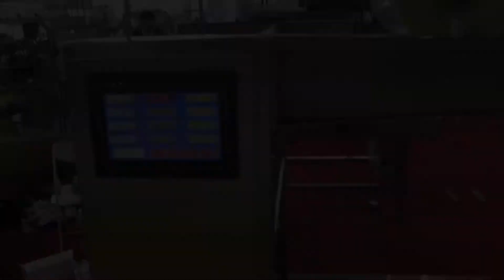MINI ENVASADORA AL VACÍO, ETIQUETADORA EN BRASIL, MÁQUINA ENVASADORA ULMS